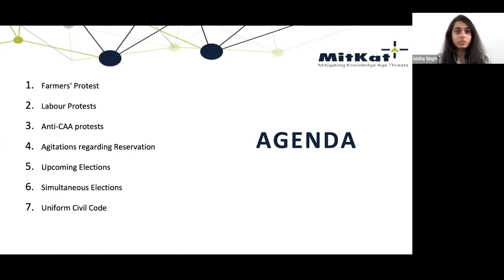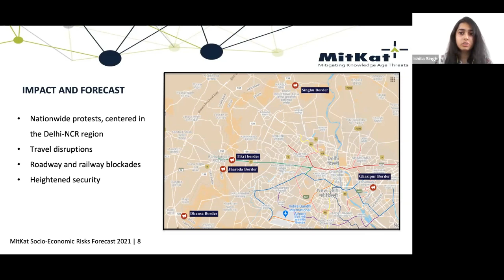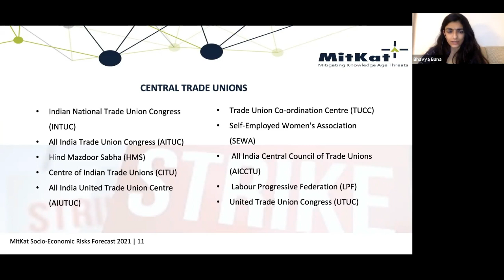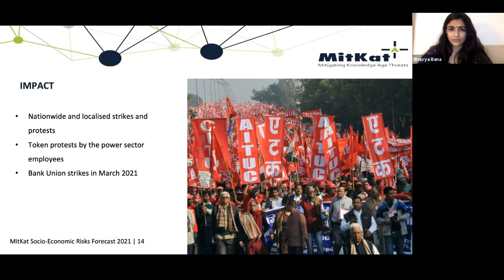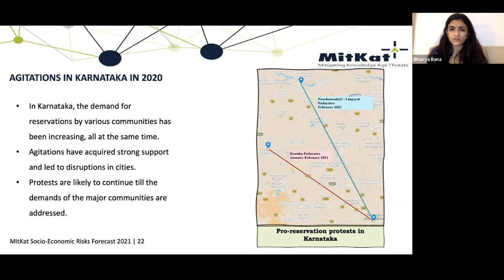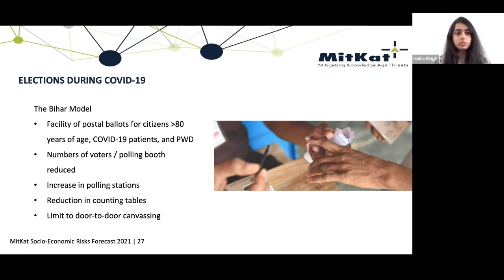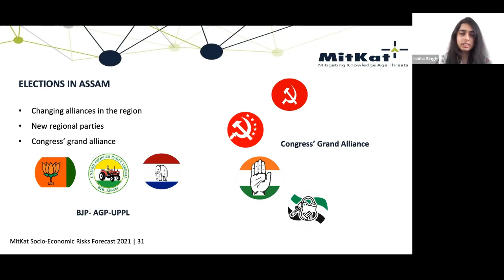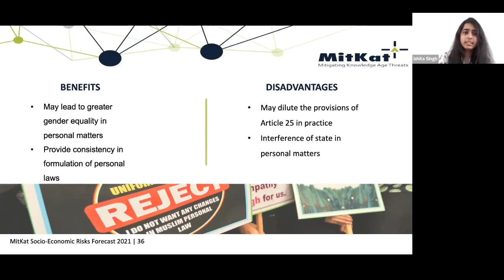Podcast: Socio-Economic Risks Forecast 2021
Description – Despite the pandemic induced economic contraction, 2021 for India promises to be a year of growth and uncertainty both; and the pace of recovery will be differentiated across industries and geographies. Some of the potential risks and disruptors to this recovery will be socio-economic risks; including farmer’s protests, labour protests, anti-CAA protests, agitations about reservations, upcoming elections, simultaneous elections, Uniform Civil Code etc.
This podcast by MitKat's intel analysts Bhavya Bana and Ishita Singh will try and decipher these risks.

About Us - MitKat Advisory is a global provider of integrated Security and Risk Mitigation Solutions and Services. We work collaboratively with clients to de-risk their businesses. Our clients include the world’s most respected organisations.

for high quality reports on Socio-economic risks, Geopolitical risks, and Technology risks.

Have a question or comment for the MitKat’s Podcast?